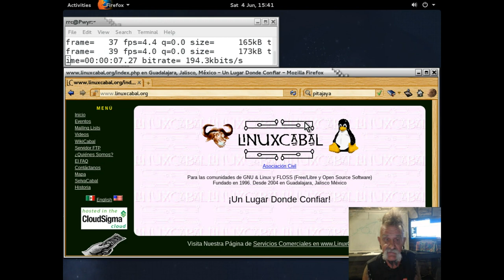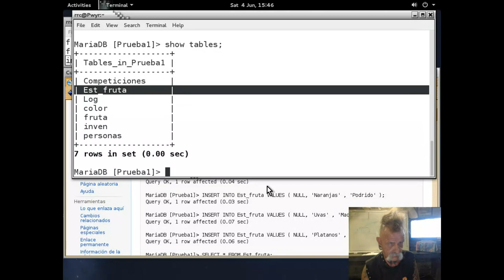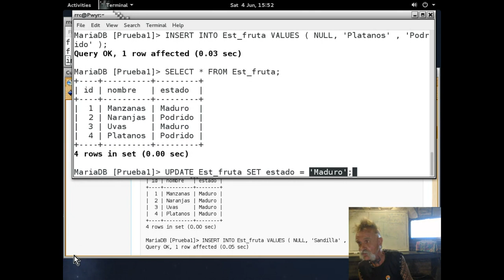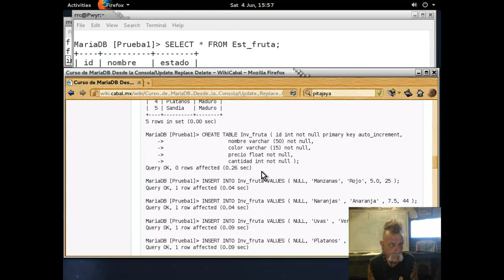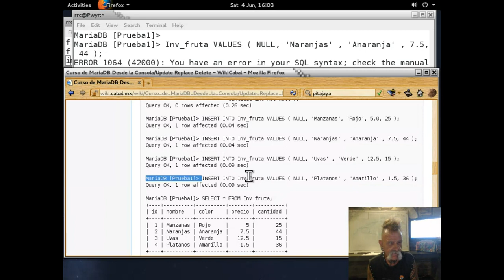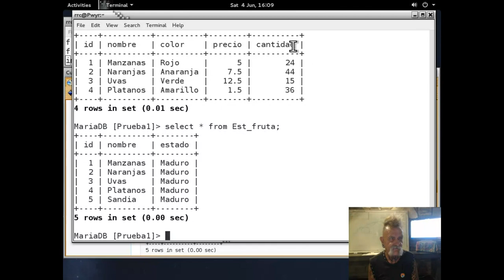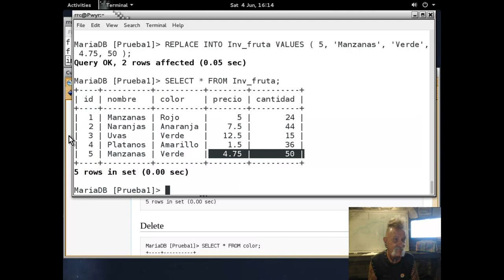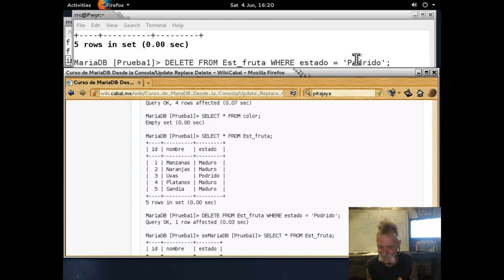MySQL/MariaDB desde la consola-9 - 20160604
Curso MySQL/MariaDB desde la consola impartido por Richard Couture en las instalaciones de LinuxCabal el 4 de Junio, 2016 - Puedes descargar los ejemplos de